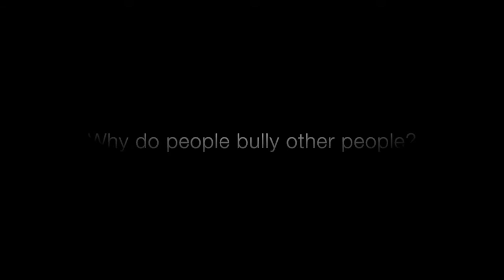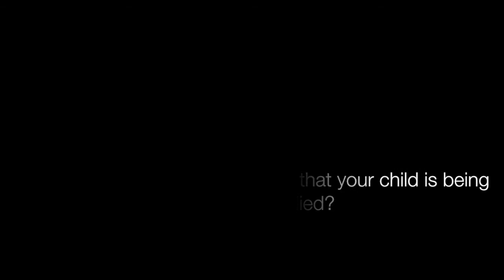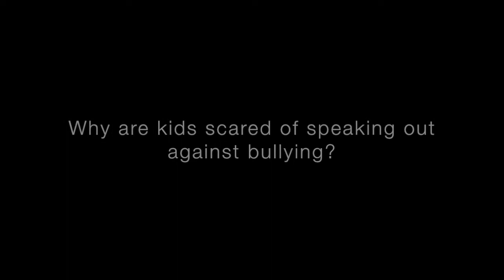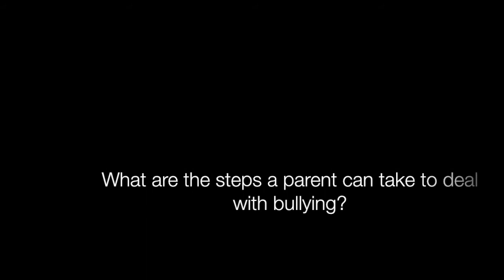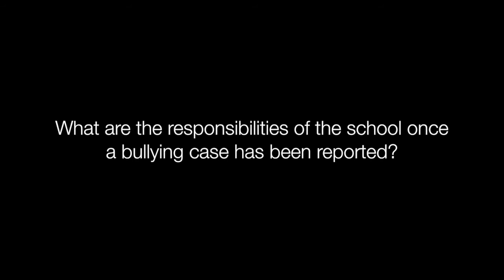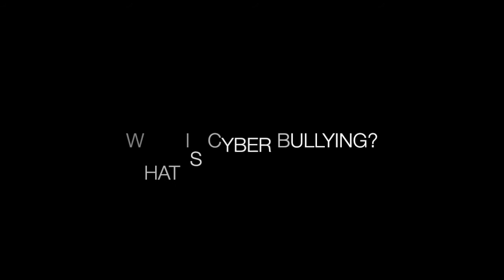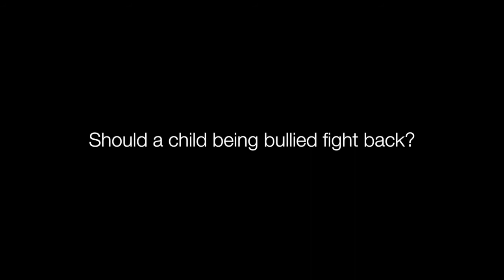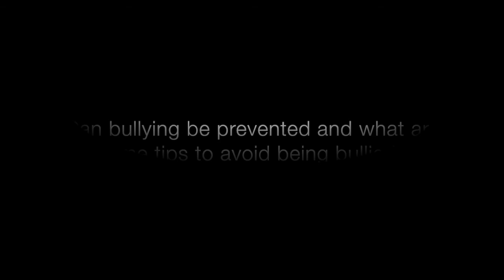Growth & Development: Bullying | Honey Pediatrics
Topic: Dr. Mohiuddin of Honey Pediatrics answers questions about bullying and how to deal with it.

Questions discussed in the talk:

1. What is bullying?
2. What are some examples of mental bullying?
3. Why do people bully other people?
4. At what age or grade level, does bullying happen the most?
5. What does a bully look like?
6. What are some traits of a victim of bullying?
7. What are some signs that your child is being bullied?
8. Does bullying happen frequently before and after school?
9. What are some signs of bullying teachers should look for and who should report the bullying incident?
10. Why are kids scared of speaking out against bullying?
11. What can parents do to deal with bullying?
12. What are the parents’ role in dealing with bullying?
13. What’s the difference between bullying and abuse?
14. What are the steps a parent can take to deal with bullying?
15. What are the responsibilities of the school once a bullying case has been reported?
16. What are some community resources to use to deal with bullying?
17. What should you do if you find out your child is doing the bullying?
18. Should you be a bystander if you see someone getting bullied?
19. What is cyber bullying?
20. What should a child do if they witness another child getting bullied?
21. How do you help your child build up confidence?
22. Should a child being bullied fight back?
23. What should a parent do to help their child who is being bullied?
24. Can bullying be prevented and what are some tips to avoid being bullied?

This talk is part of his Healthy Kids Talk Series done with Radio Azad host, Ayesha Shafi.